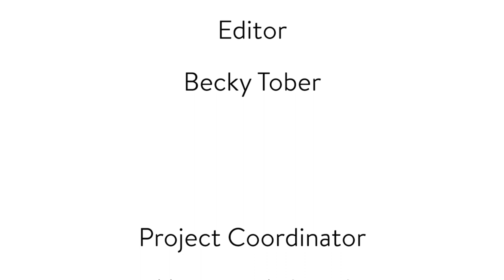Cape Ann Today (Friday, October 16, 2020)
Manchester-Essex’s phenomenal performance in high school sports, COVID-19 upticks throughout the community, Halloween and other holiday prep, and more! The Manchester Cricket’s Erika Brown and the Gloucester Daily Times’ Taylor Bradford cover all the areas you need to know about your local community in today’s Cape Ann Today...

1623 Studios is a nonprofit organization dedicated to producing community programming for CapeAnn—Gloucester, Rockport, Manchester-by-the-Sea, and Essex—and to providing a forum for the free exchange of information and ideas. We also provide a full spectrum of creative services to support our mission.